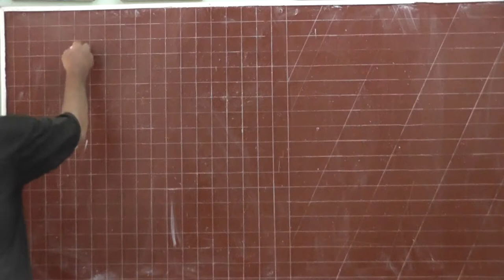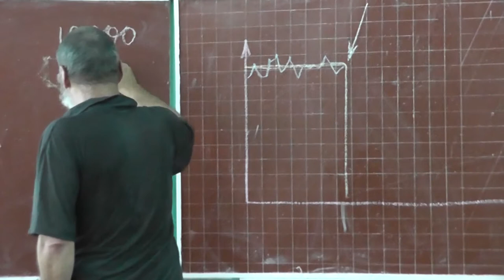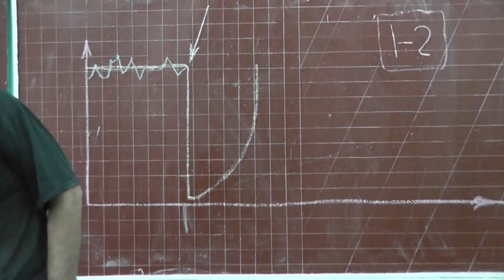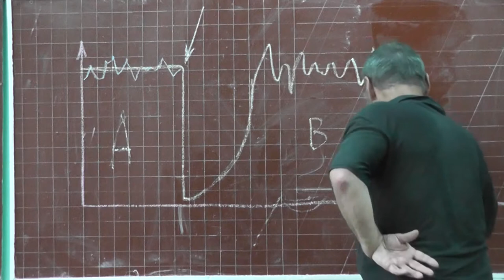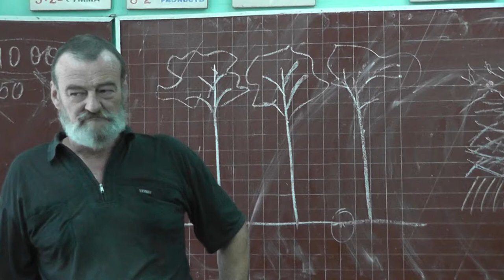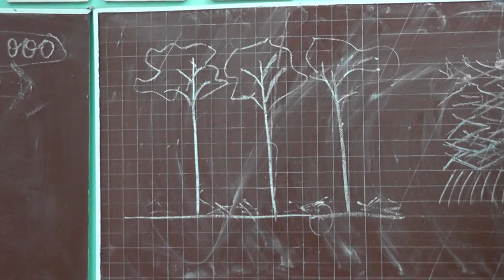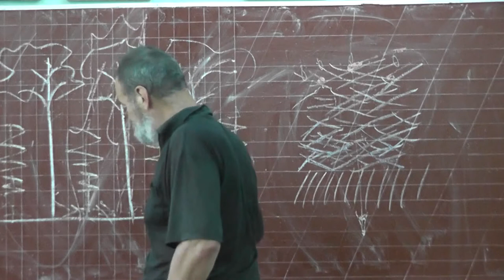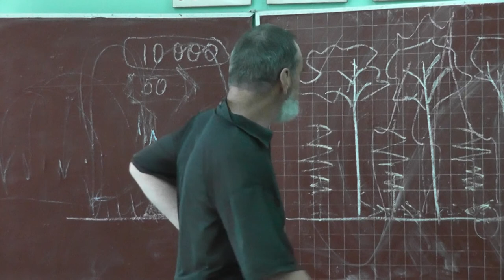130 Катастрофы, сосновый бор и лесные пожары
Катастрофы и судьба популяции. Как очистить популяцию от отрицательных рецессивных аллелей?
Cосновый бор и лесные пожары, низовой и верховой.